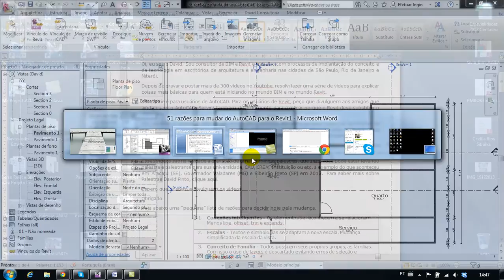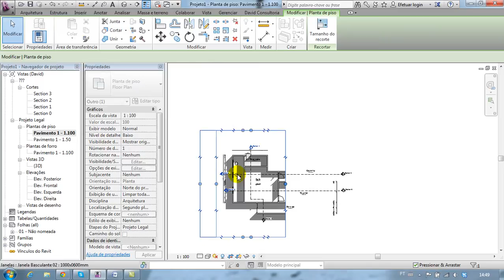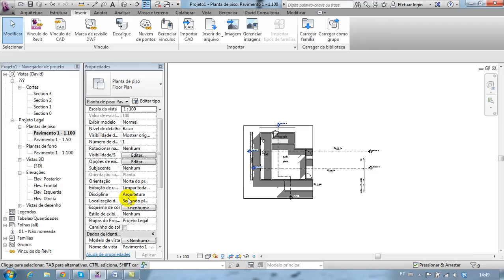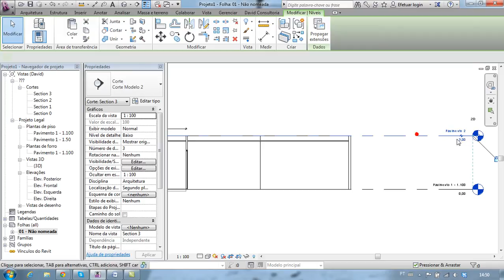51 razões para mudar do AutoCAD para o Revit 18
Essa é uma das palestras que ministramos pelo Brasil. Essa série de vídeos tenta explicar temas básicos para quem está iniciando no mundo BIM e Revit.
O Revit vem já a mais de 10 anos no Brasil alcançando seu espaço como uma das melhores soluções BIM para escritórios de todos os tamanhos.